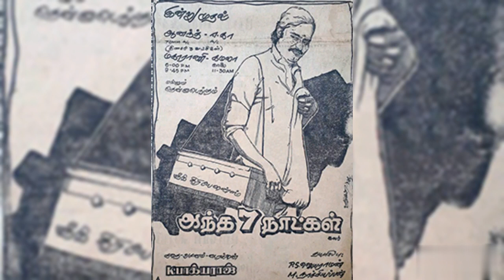वो 7 दिन | Bollywood News | Woh 7 Din Movie | Anil Kapoor Latest News | Sanjeev Kumar Biography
Mithun Chakraborty